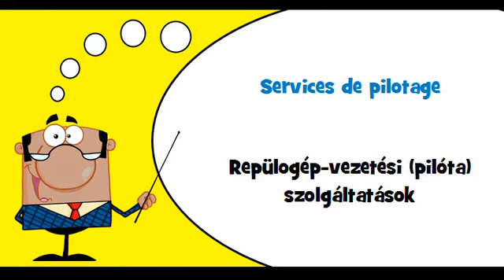VOCABULAIRE FRANÇAIS HONGROIS # Thème = Services aériens et services connexes